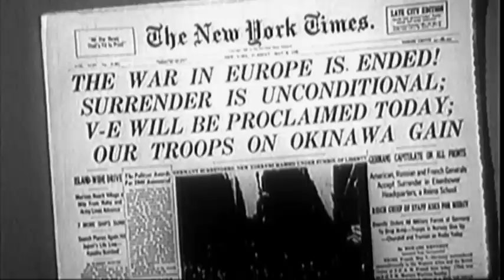Cell Phones - Developing a Network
In 1969, AT&T came up with a revolutionary new concept for a wireless phone network.  (From Discovery Channel's "Cell Phone Revolution")